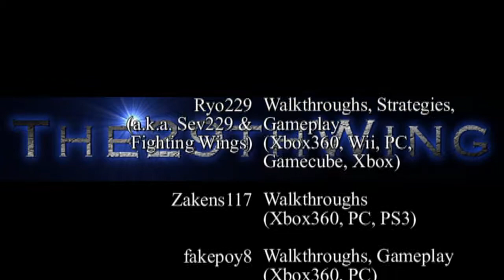DOOM 3: BFG Edition (Veteran) - 07 - Alpha Labs Sector 3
I had a complete fail on this level, but it all ended quite well in the end. And we get to play the crane game! I suck at that damn game... Seriously, has anyone ever caught anything in those damn things!?